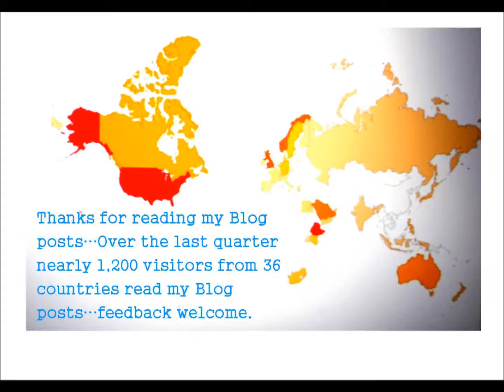thank you poster